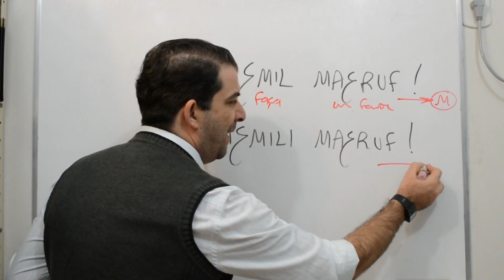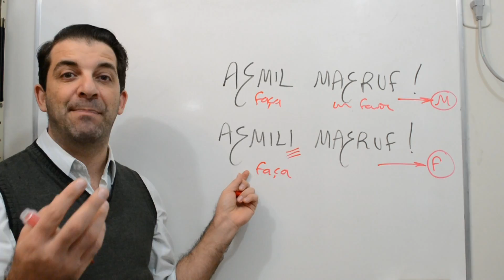Faça-me um favor em árabe - ÁRABE em 1MIN.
Como dizer Faça-me um favor em árabe.
Aprenda de maneira rápida repetindo frases inteiras, e/ou estude e se aprofunde mais com as aulas da série FALE ÁRABE.
SALAM!